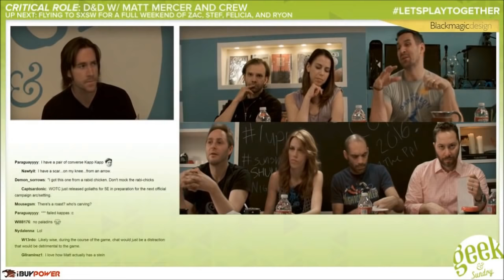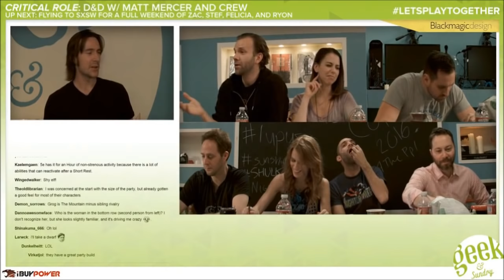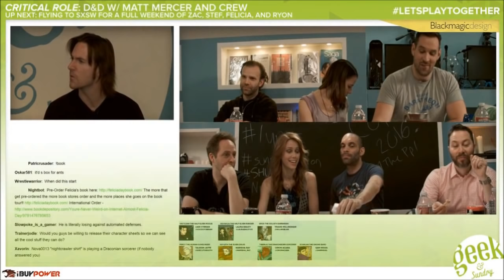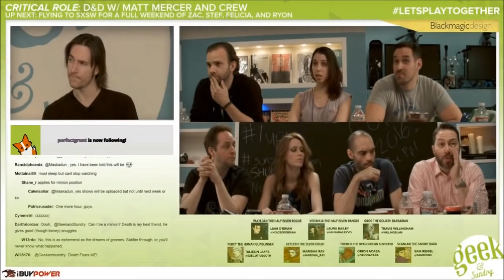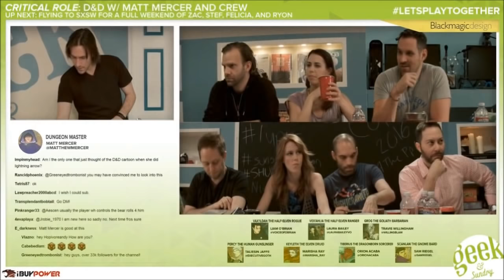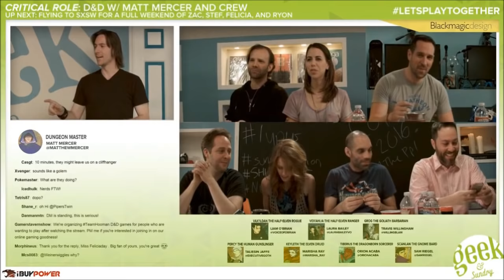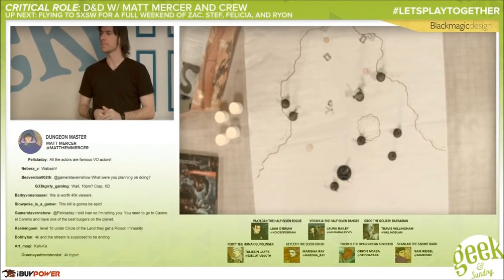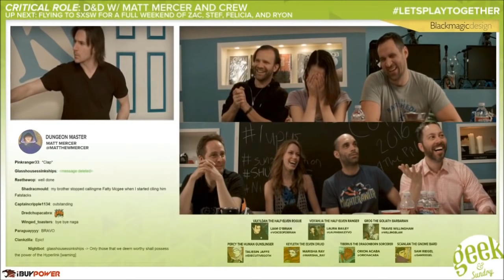Favourite Moments | Episode 1 | Critical Role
Just a selection of some of my personal favourite moments from the first stream.